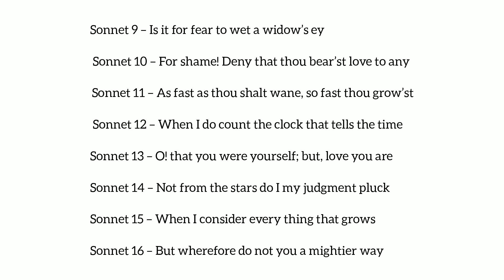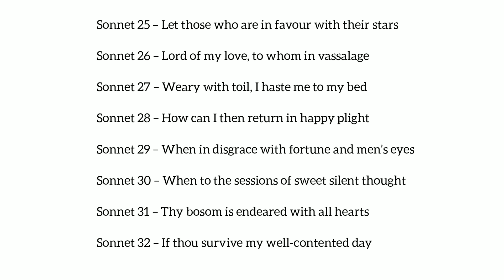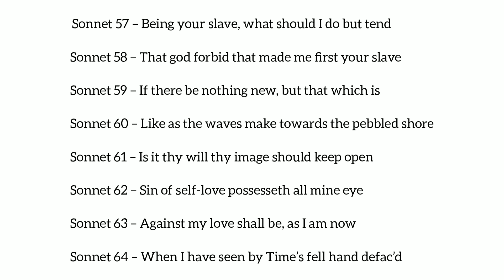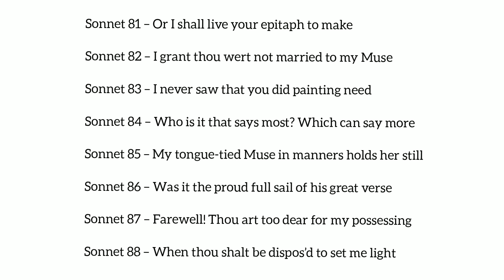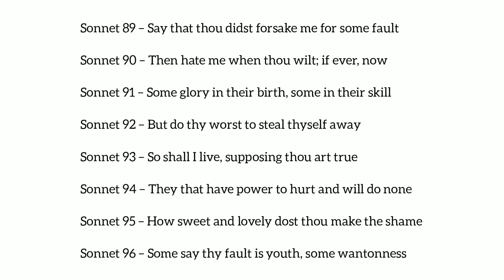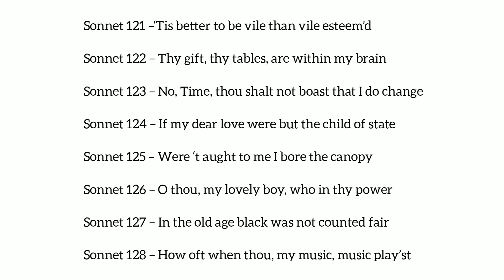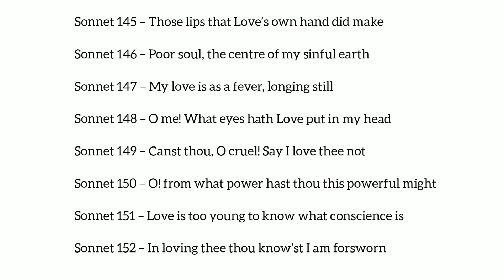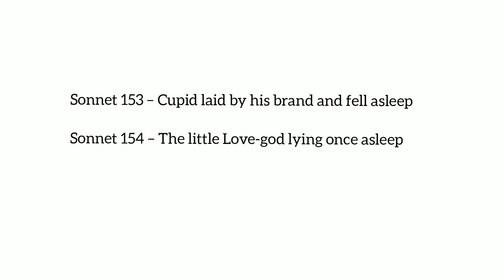List of all 154 Sonnets by William Shakespeare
Assalam O Alaikum !  The topic of this video is list of all sonnets by Shakespeare.

154 sonnets of Shakespeare pdf
love sonnets of Shakespeare
total sonnets of Shakespeare
the theme of beauty in Shakespeare's sonnets
best sonnets of Shakespeare
sonnets by Shakespeare about life
154 sonnets of Shakespeare pdf
sonnets by Shakespeare about time
how many sonnets from Shakespeare
the art of Shakespeare's sonnets
sonnets by Shakespeare
who is a dark lady in the sonnets of Shakespeare
sonnet of Shakespeare about love